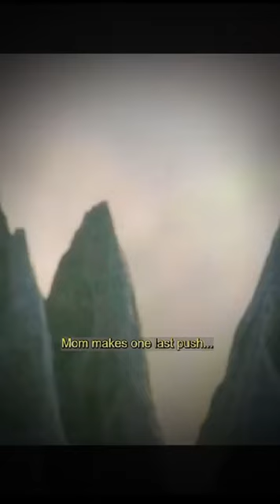Mother Lemur jumps over the mountains| wiled Animals | National geographic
Lemurs, unique primates found only on the island of Madagascar, inhabit diverse habitats ranging from lush rainforests to dry spiny forests. With their large, expressive eyes and long tails, lemurs navigate through the canopy, exhibiting a remarkable diversity of species and adaptations in this extraordinary ecosystem.